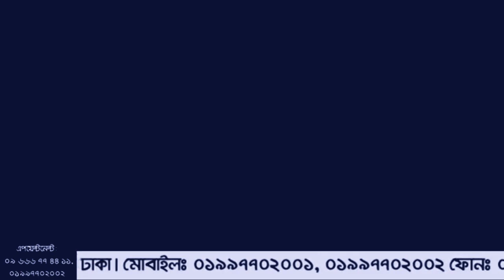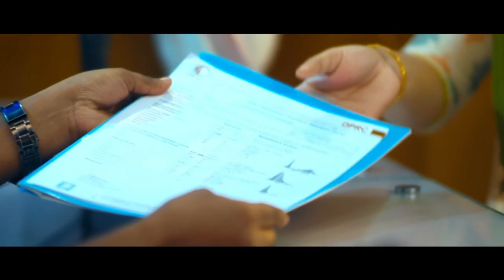ঘাড় ব্যথায় বালিশের ভুল | Most Common Causes of Neck Pain | Treatment | Doctor Tips